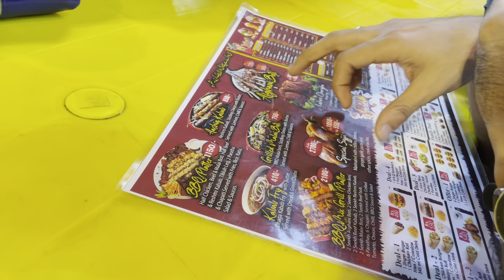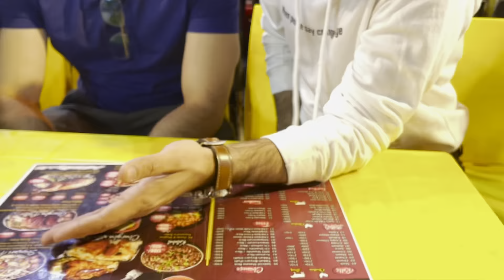Platter experience👎 (Burns road) karachi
A day out to burns road
Platter experience 💔
Quality was not good
Worst experience 👎